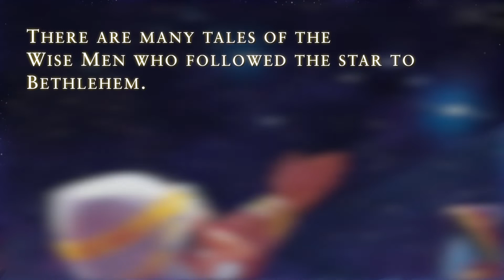The Wise Men Who Found Christmas Teaser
A brilliant new star…a perilous journey…and three Wise Men from the East who risk all to follow the light, discover the truth, and pay homage to a newborn King.

New York Times bestselling author Raymond Arroyo has written a dramatic and historically authentic retelling of the story of the legendary magi who were determined to follow a star wherever it led them. What awaited them at the end of their quest was nothing they could have imagined—and more than they had ever dreamed.